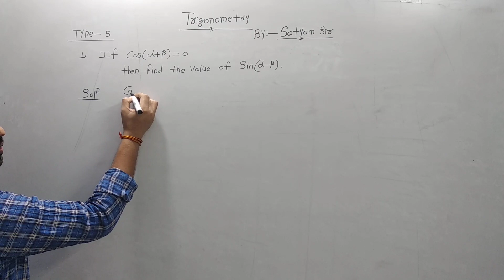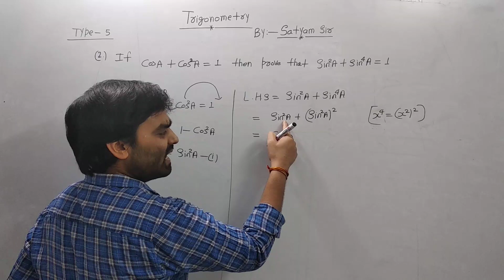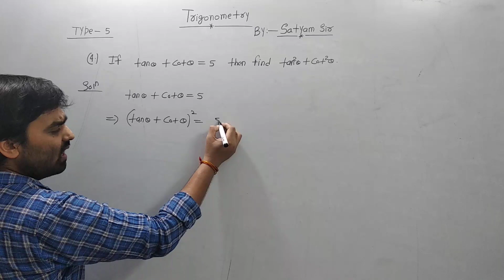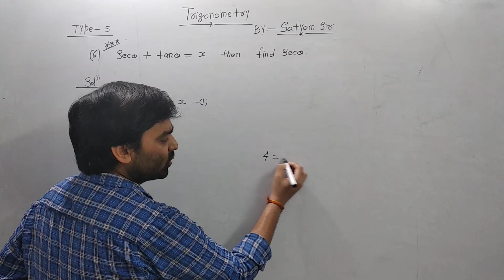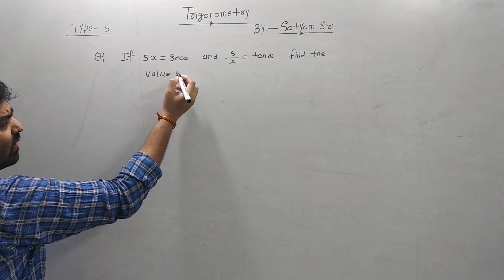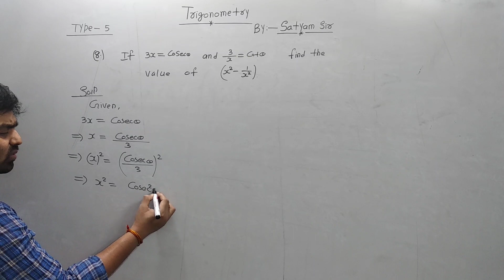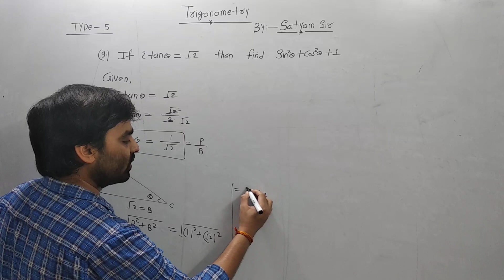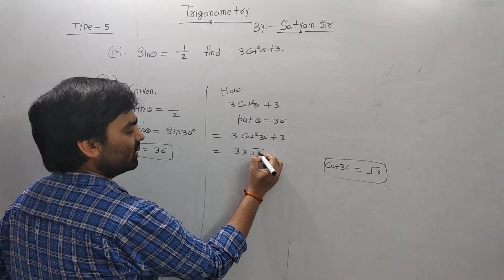Trigonometry ||Class10th || NCERT || By Satyam sir || Apical classes bhopal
Title Here:-

Hashtags --